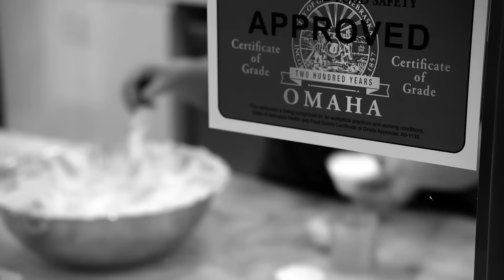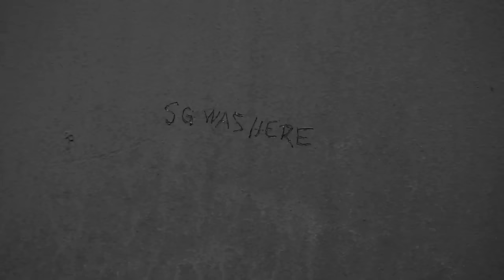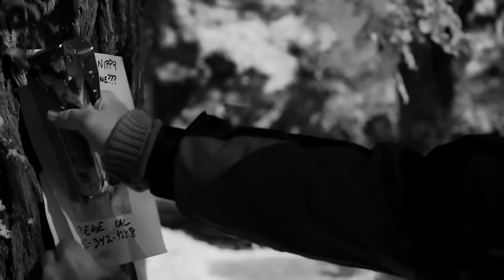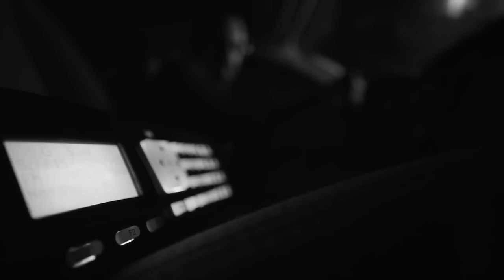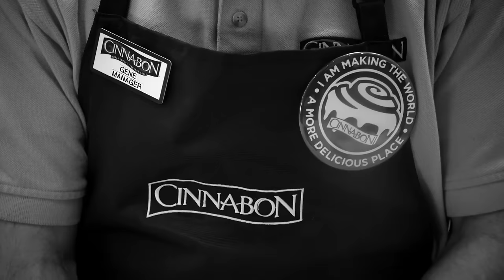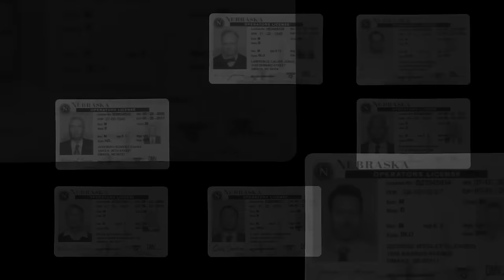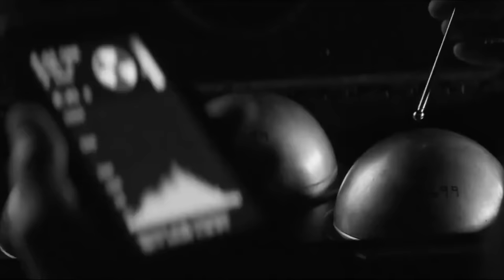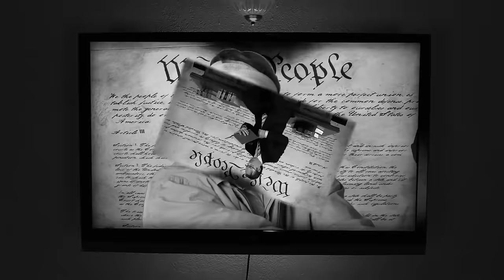The Brilliance of Better Call Saul: Gene Takovic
That0therGeorge takes an in-depth look into the world of Gene Takovic through the Season Openings, Nippy, Breaking Bad and Waterworks. All whilst highlighting "The Brilliance of Better Call Saul".